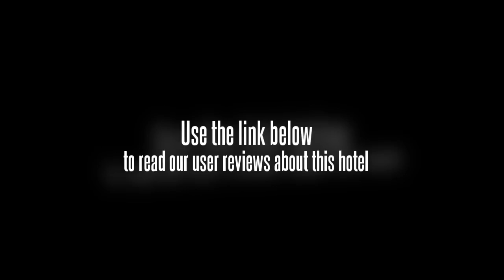Beidouxing International Hotel Jiujiang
The Beidouxing International Hotel Jiujiang offers tennis courts and a tour desk as well as a sauna, a 24 hour reception and a concierge.